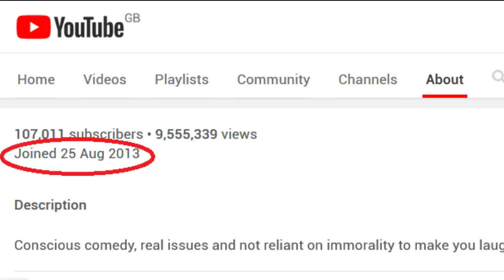MY LAST VIDEO (100K subs SFX giveaway)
I told myself when I reached 100K I would end the channel.